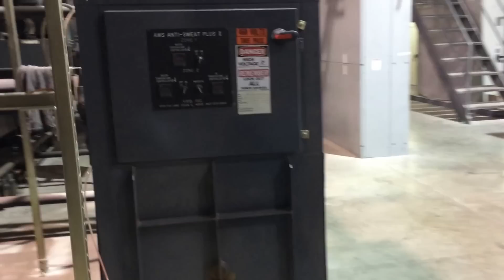1994/1995 Heidelberg Harris M600 (5) Unit (1) Web Press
1994/1995 Heidelberg Harris M600 (5) Unit (1) Web Press  Serial # MC-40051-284
22.75" x 38" (578mm x 965mm)

• (1) Butler 5000 Splicer Model 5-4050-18 SN J-6149 RH w/3600lb hoist and related air shafts
• (1) Heidelberg Harris Infeed
• (1) QTI Web Guide (Infeed)
• (5) Heidelberg M600 Printing Units, Oxydry Ink Levelers
• (2) CPC Ink Control Consoles
• (1) Press control console
• (1) Master Flo FCS 200 Fountain Circulation System
• (1) TEC 32’  Dual Zone Dryer
• (1) QTI RGS V Register Control System
• (1) Heidelberg 6 Roll Chill System with QTI web Guide
• (1) GMI closed loop color system with scanner and console
• (1) AWS Anti Sweat System
• (1) Scheffer Pattern Perforator
• (1) Heidelberg JF-50 Combination Folder with auto change … Double parallel and Delta fold options 1994 Serial MC—Y0051 N48
• (1) Harris Heidelberg bay window and angle bar section
• (2) Remoate Consoles, 1 located at Folder  and 2 located at sheeter
• (1) Butler Automatic Bump Turn
• (1) Butler Automaitic Stacker with Dynaric Stapper SN 1383
• (1) Oxydry Hi-Speed Sheeter
• (1) AWS thermal Care Temperature Control System for Chills
• (1) Plate bender and Plate Punch

Graphic Innovators has built a strong reputation over the years as an industry leader as a result of our innovative pressroom solutions. Our ability to provide a broad range of mechanical and electrical services in-house sets us apart from the competition, as well as our vast selection of machinery and parts that can’t be found elsewhere. As a global leader in our industry, we service companies all over the world who have come to trust our knowledge and reliability.